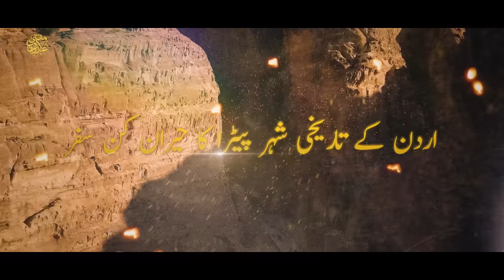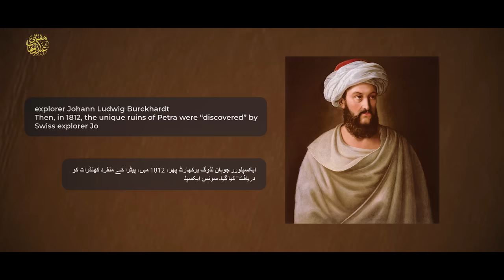PETRA Wonder of the World and Wadi MUSA - The Hidden Treasure (Al-Khazneh)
Explore the Wonder of the World Petra and Wadi Musa, a historical gem of Jordan where Mufti Abdul Wahab takes us on an intensive tour unveiling Islamic history and witness the hidden treasure ( Al-Khazneh). People these days visit Jordan specifically to visit Petra and this video will let you have an idea is it so?A Must Watch!